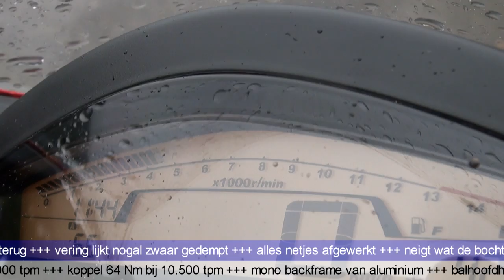Honda CBR600F 2012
Er lijkt een nieuwe trend op gang gekomen te zijn: het désportiveren van Superbike en Supersport motoren. Na de Kawasaki Z1000 SX als verstandig alternatief voor de ZX-10R is er nu de Honda CBR600 F als rationele optie voor de CBR600 RR.